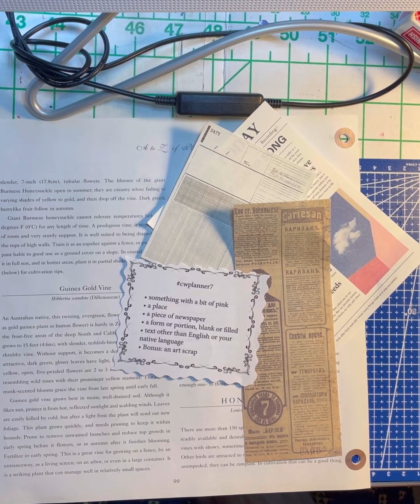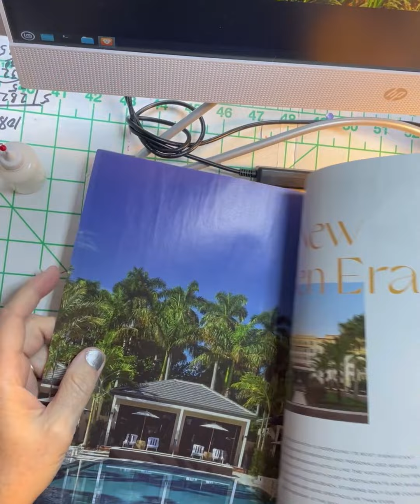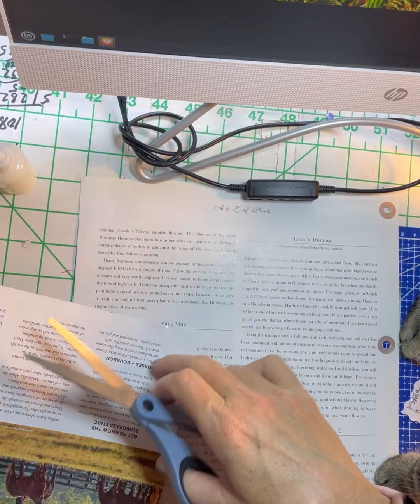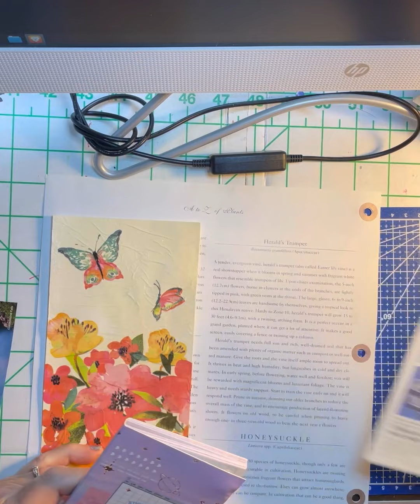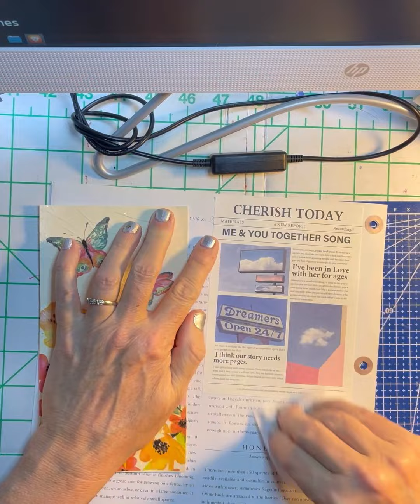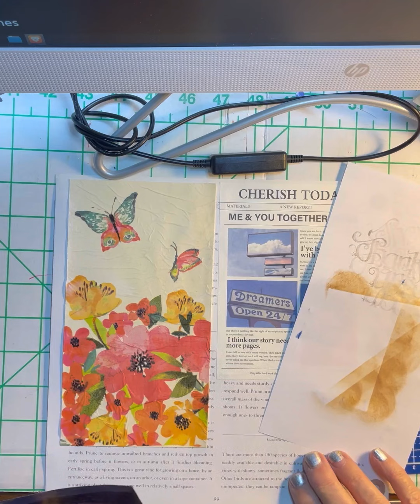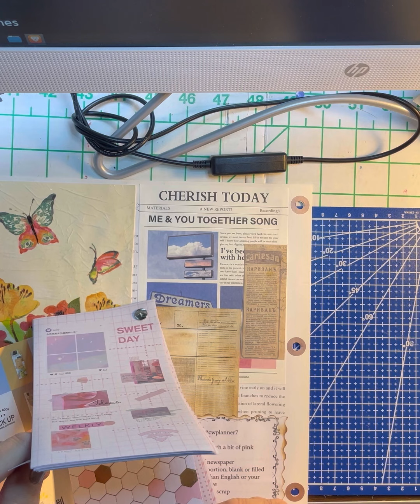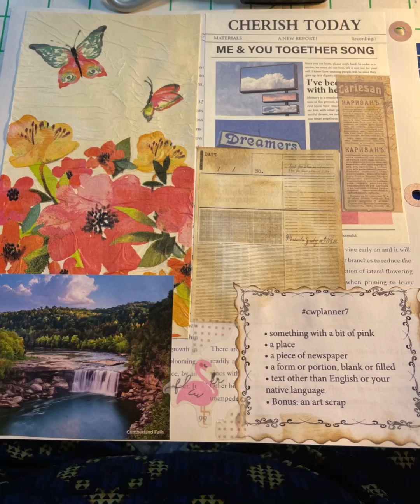Margarete Miller Weekly Challenge 2021 Week 7